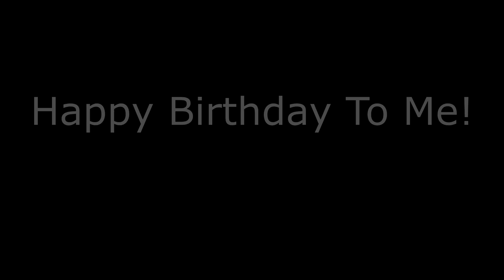[AMV/EDIT] 💈 One Chance - Gojo | JJK Shibuya Arc | Birthday Special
🎉 Thanks guys for all your support throughout the years. It's been a real fun time trying to entertain you all! I LUV U! (Btw im 14 now)

🍥 Software Used: Sony Vegas Pro 17
( 1st PC Edit )
💈Socials💈

💈Merch💈